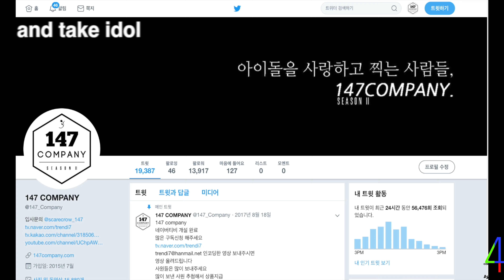G_I_DLE YUQI LATATA 여자아이들 우기 라타타 190424 4k BY 147Company tma 직캠 fancam